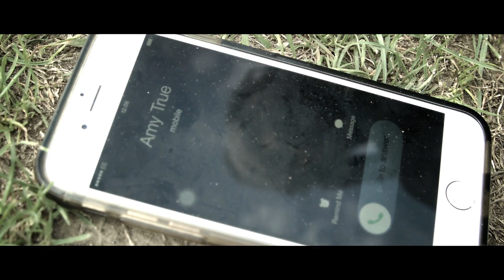Benjamin Zephaniah PRESIDENT (OFFICIAL VIDEO)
Taken from the album 'Revolutionary Minds'. Featuring Amy True. Filmed by GlobalFaction.
Copyright  RED DREAD MUSIC